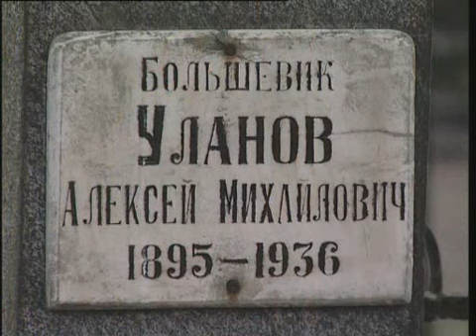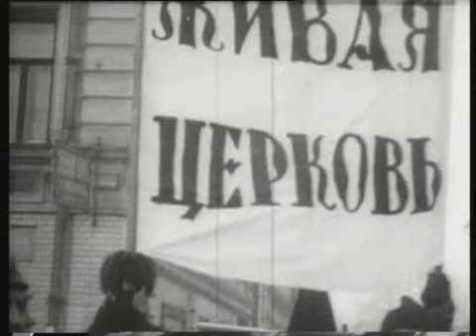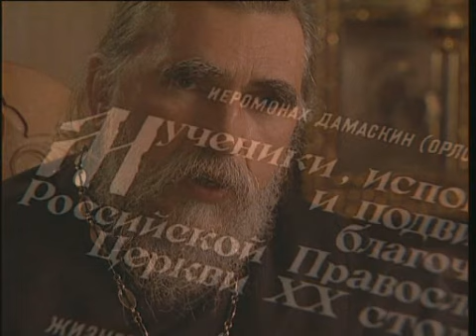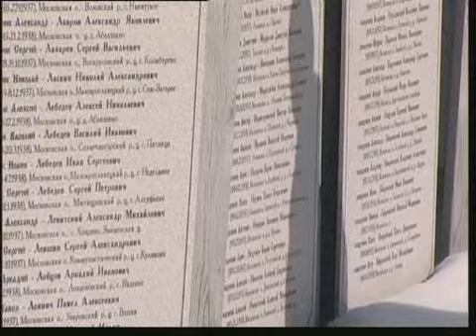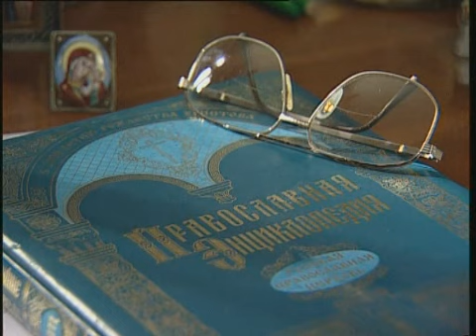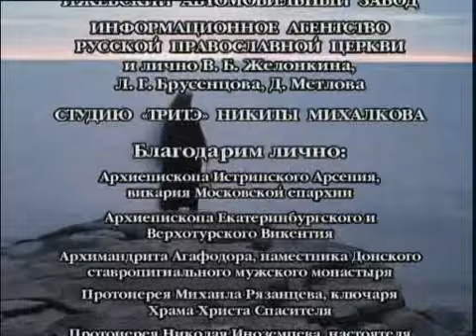Земное и Небесное. Фильм 4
История РПЦ. Крестный путь (В. Золотухин)